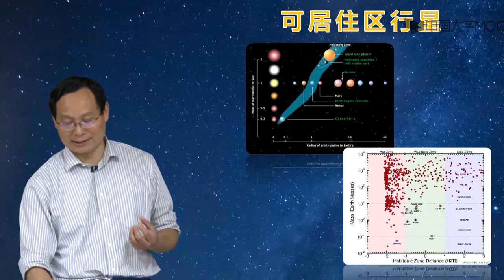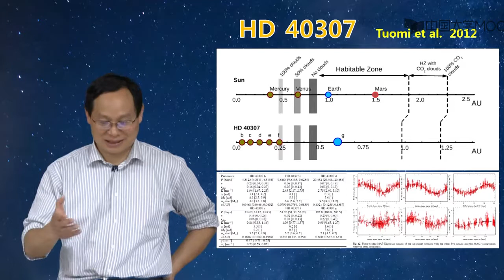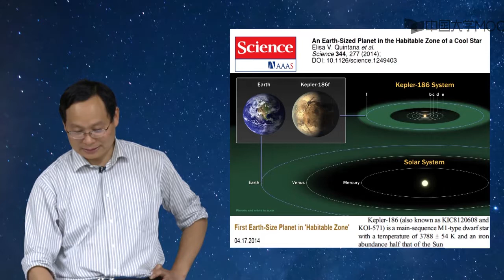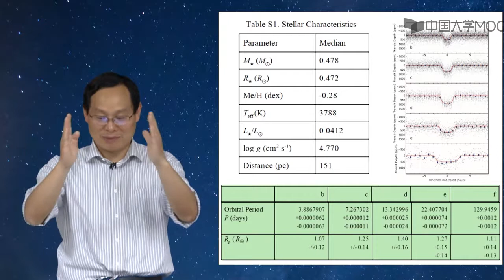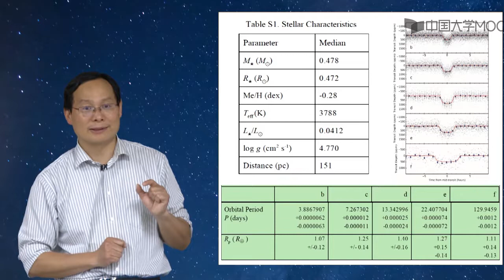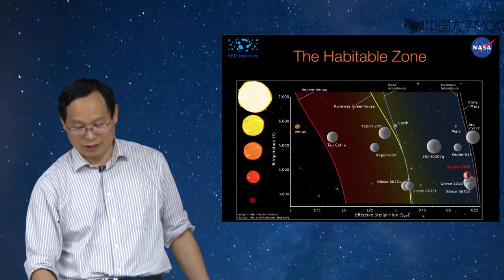皇冠上的明珠